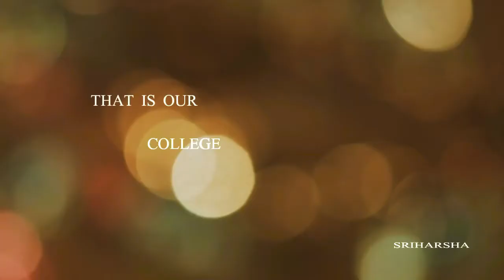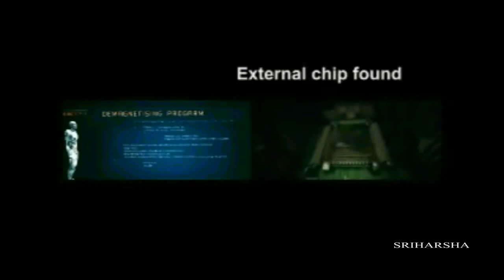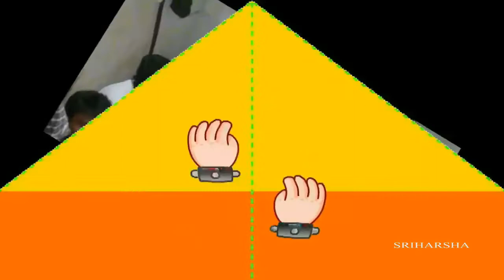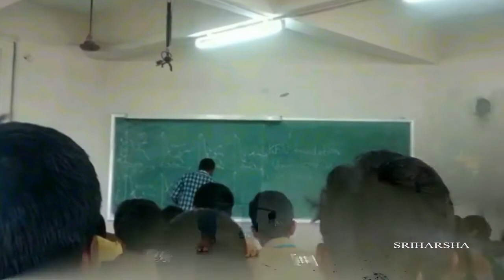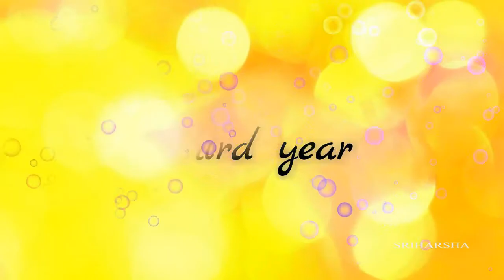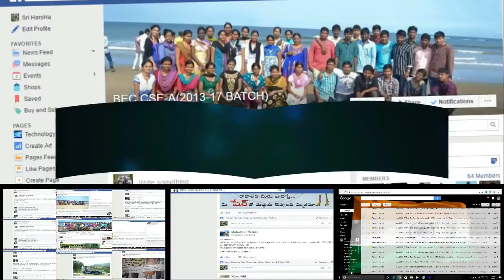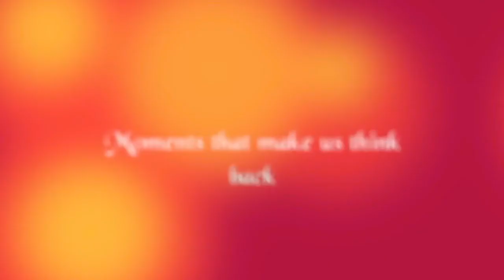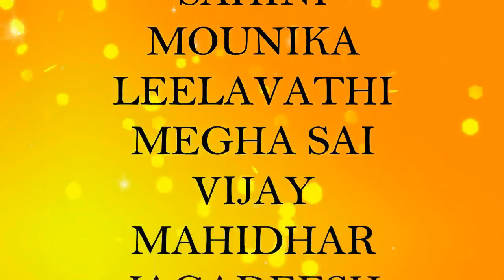Bapatla Engineering College CSE A 2013 2017 Farewellvideo